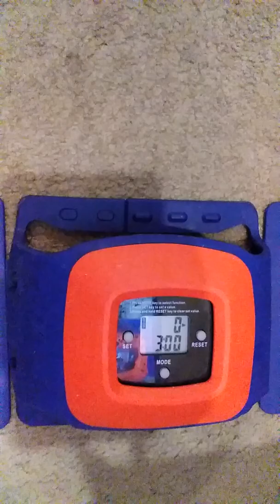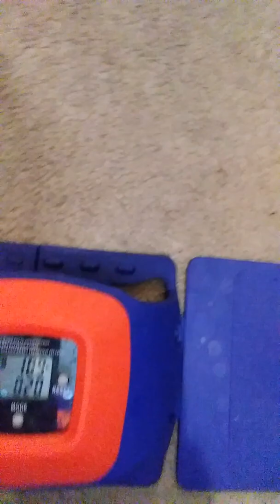109 pushups in 1st set on 12 15 19 Sun DAY , train for FREE with ME. Primo Velasquez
109 pushups in 1st set. Do1aDayadd1aWeekfor1yearChallenge. I did 199 pushups on December 15th 2019